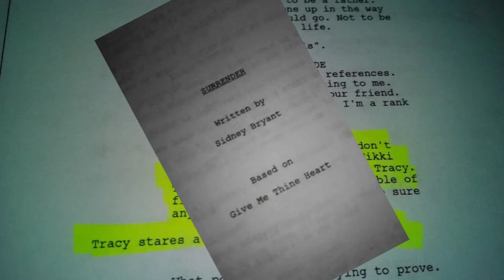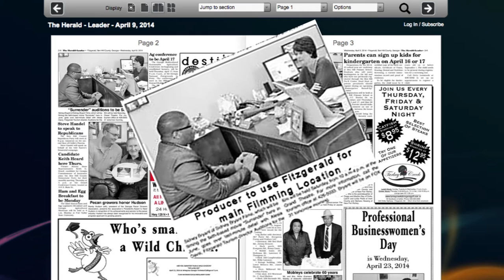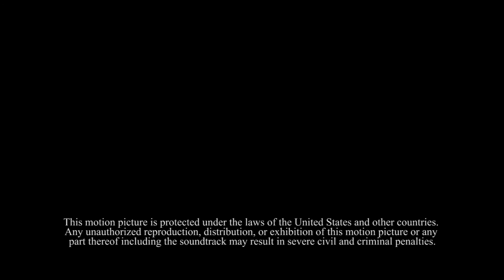The unknown process of making Surrender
Detective Tracy McBride experiences a tragedy that hits close to home which makes him struggle to cope with his trauma making him turn his back on God. Tracy finds himself consumed with his job. Ultimately, Tracy faces struggles that push him to seek God for answers. Tracy must make a decision that could lead to the death of his daughter or the collapse of his law enforcement career. Will God provide an answer?